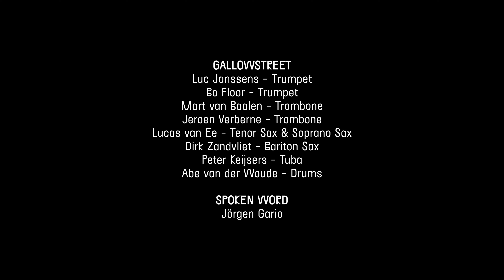Gallowstreet - Laaglander (Official Video)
Official Video of Gallowstreet - Laaglander

Released on new album: Laaglands

Met trots presenteren we Laaglander; onze ode aan het Hollandse landschap. Vanuit de stad zijn we maar een half uurtje verwijderd voor dit soort vergezichten en soms vergeten we hoe uniek ze zijn. Laaglander speelt met verschillende lagen in de compositie; van meer gedragen naar gedreven, om te eindigen in een zekere melancholiek. Omdat ondanks de strijd die we hebben geleverd tegen het water het ons niet lukt haar te beheersen. Van de rivieren die nu te laag staan vanwege de droogte, tot het almaar stijgende zeespiegel. Een muzikale meditatie over het scheppen en het verliezen van het land onder je voeten.

Hereby we present Laaglander, an ode to the cultured landscapes of Holland. From our city we are only a half hour away from these views and sometimes we forget how unique they are. Laaglander plays with different layers in its composition, from contemplative to driven, only to end in a certain melancholy. Because despite our best efforts, we can’t control the water. From the rivers that are at their lowest point due to the drought, to the ever-rising sea level. A musical meditation on creating and losing the land under your feet.

► Credits:

DIRECTOR
Ko Zandvliet

CAMERA, EDIT
Gijs Blom

PRODUCTION
Dirk Zandvliet, Peter Keijsers & Nina van Tuikwerd

GRADING
Erik van den Heuvel

AUDIO RECORDING, MIX
Gijs Steenbergen

MASTERING
Pier-Durk Hogeterp

STYLING, GRAPHIC DESIGN
Nina van Tuikwerd

SPECIAL THANKS
Kaapvaarders Verbond, Herman Mulder @ Veenhuizermolen, Sam du Pon, Kiki Reijners, Tula Zandvliet, de Grot, Dare to do Studio, Creaudio Mastering, Tim Grootes, Museumboerderij West-Frisia

Location: Veenhuizermolen Heerhugowaard

SENA Muziekproductiefonds
BUMA Investeringsfonds
ZenneZ Records